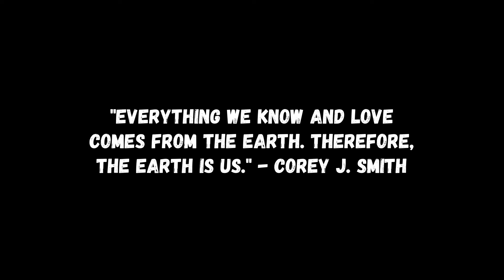Earth is Us (The Beginning Part 1) | 2021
A Mind of Master Production
Filmed and Edited by Corey J. Smith

The start of new chapter PART 1